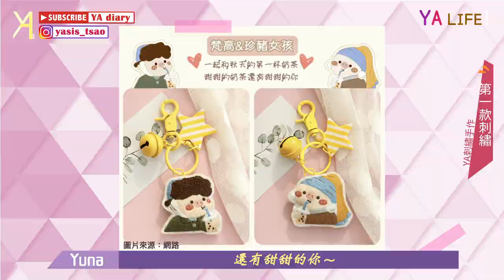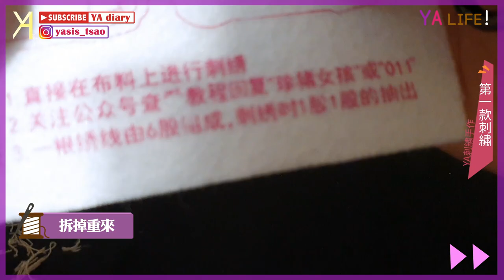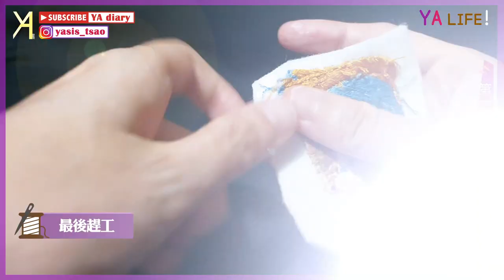【刺繡體驗】名作致敬和古風韻味兩款刺繡一次看！落實防疫宅家動手做🌞｜YA Life｜Vlog｜YA diary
積極落實「防疫宅家動手做」口號！
這次挑戰需要耐心和細心的刺繡藝術🧚🏻‍♀
雖然遇到各種奔潰狀態甚至必須拆掉重新來!
但還是發揮有始有終的精神，成功達陣🥳
感謝A的努力，一天又平安的度過了(?

【傳送門咻】
0:00 DIY手作時間到
0:44 第一款-1：珍豬少女
4:05 第一款-2：梵谷珍奶豬
6:17 第二款：守望平安